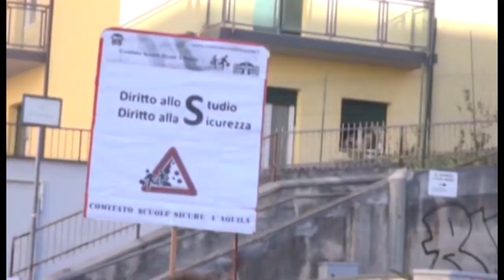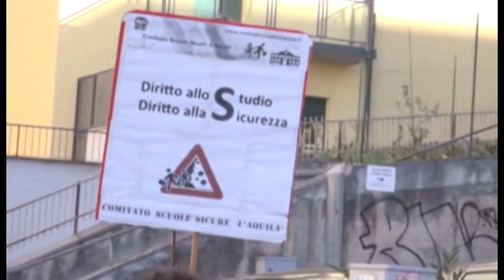L'Aquila aspetta il Presidente della Repubblica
Nel pomeriggio il Presidente della Repubblica, Sergio Mattarella, sarà a L'Aquila per l'inaugurazione dell'anno scolastico, che il Miur ha voluto tenere proprio nel capoluogo di regione nel decennale del sisma del 2009